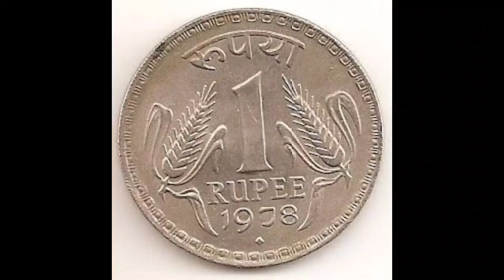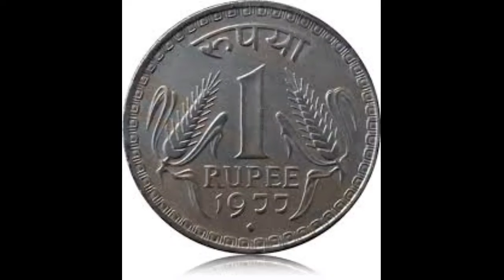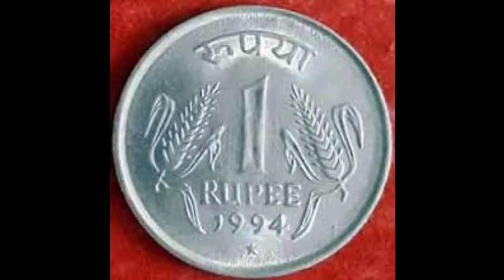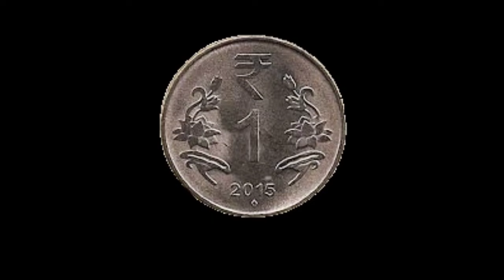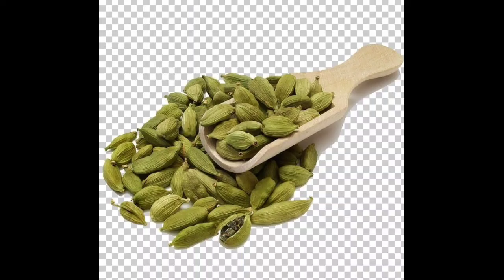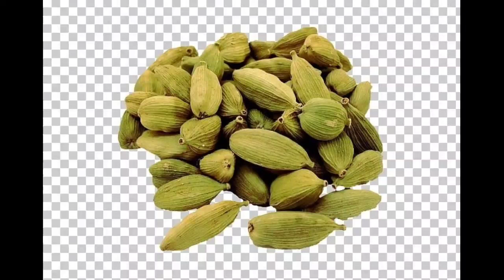ఈరోజే పౌర్ణమి ఆదివారం రూపాయి బిళ్ళతో ఇలా చేస్తే బిచ్చగాడు కూడా కుబేరుడు అవ్వడం కచ్చితంగా ఖాయం